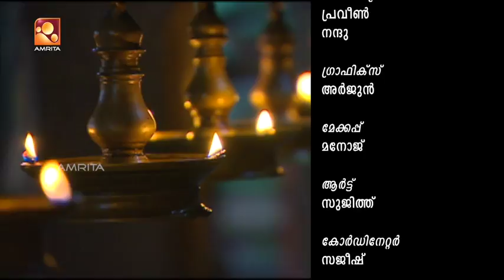സന്ധ്യാദീപം - Ep: 30th July18 | Lalithamritam | Amritam Gamaya | Bhagavatham | Sathyam Sanathana